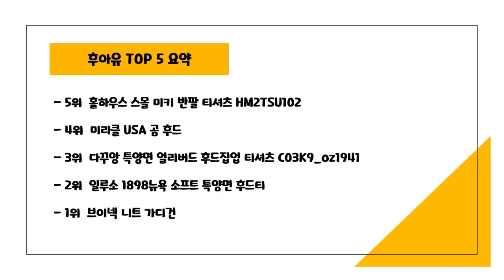2024년 가성비 후아유 추천 TOP5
2024년 하반기 가성비 후아유 추천 TOP5을 소개합니다.

♥5위   홀하우스 스몰 미키 반팔 티셔츠 HM2TSU102  [  18,940원  ]

♥3위   다꾸앙 특양면 얼리버드 후드집업 티셔츠 C03K9_oz1941  [  27,800원  ]

♥2위   일루소 1898뉴욕 소프트 특양면 후드티  [  23,800원  ]